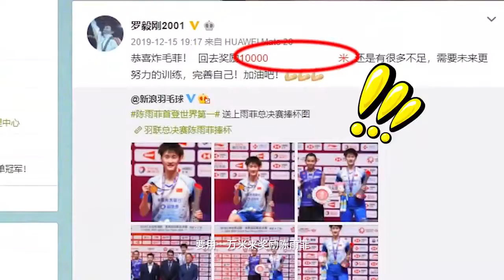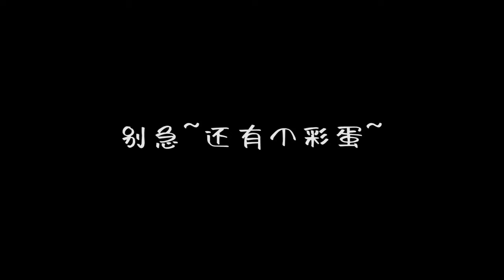《奥运真探队》第2期：举重队训练场放松装备吓坏萌小编